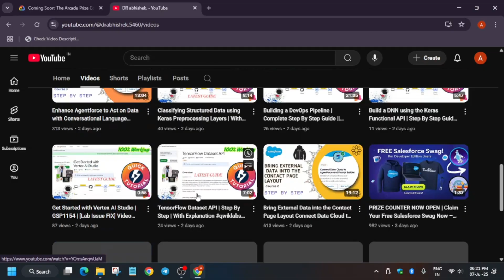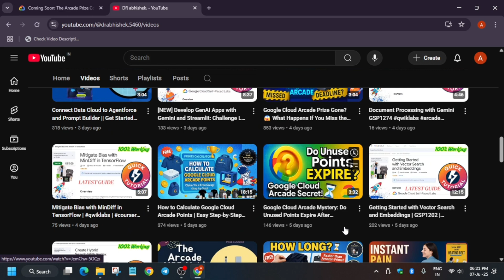🚨 Arcade Insider Exclusive Update : Prize Counter Goes Live + Arcade Cohort 2 Starts Soon!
🚨 Don’t Miss Out! Prize Counter Now Live + Arcade Cohort 2 Opens Soon
Unlock Early Access to Old Facilitator in Google Arcade Season 2 – Don’t Miss Out! & Get Rewards

🔗 Join the Journey:
📚 Learning Resources

🧠  Lab URL -
📛 Skill badge

🔍 Common Queries
free credits
google cloud facilitator program swags
google arcade
arcade program
arcade program register
how to register in arcade program
arcade program registration